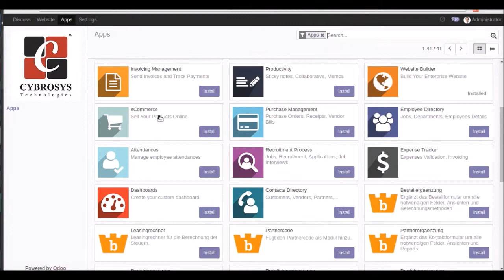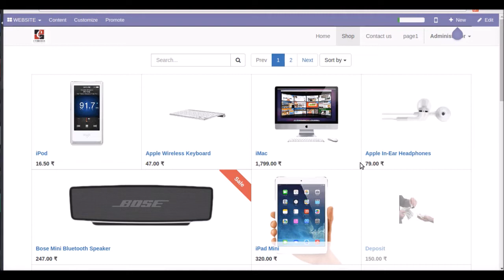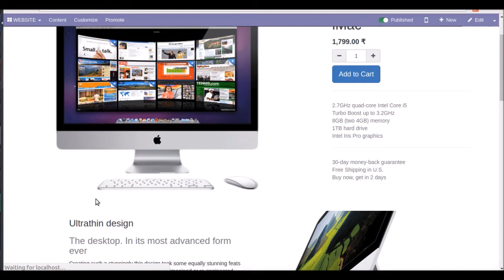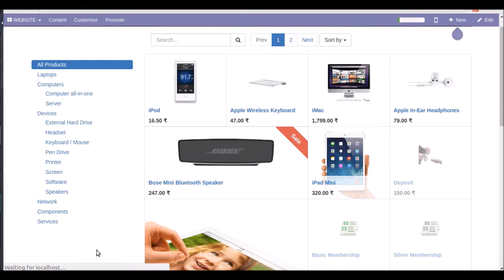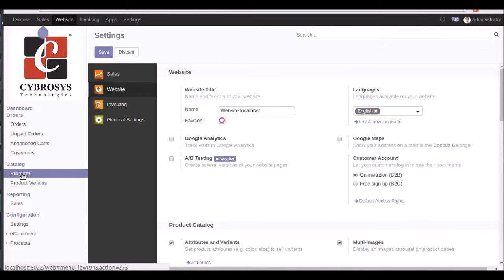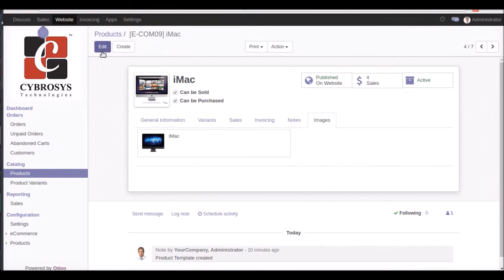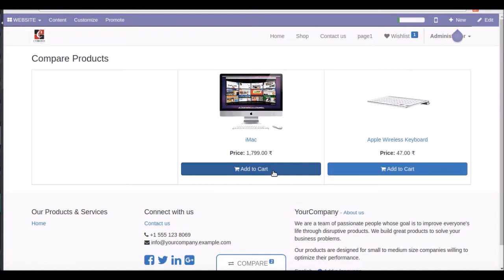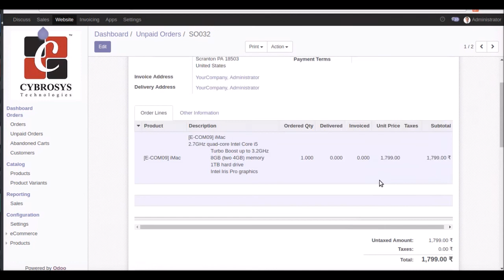Odoo ERP 11 - eCommerce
Odoo e-commerce helps you to start your online store easier than ever. Odoo eCommerce comes with the high degree of customization. It has an extensive option for editing the text inline straight on the web page for fine tuning the product description, characteristics and images.

Odoo eCommerce Features:

1. Emphasize the Best Products

Easy to fine-tune your Catalog and highlight the best product along with discounts, special offers. You can set grid and list view as per your need.

2. Integrated with Inventory and Accounting:
 Odoo E-commerce website is fully integrated with your inventory and accounting, enabling you to keep updated with the real-time stock movements, sale and purchase details etc.

3. Multi Payment and Third Party Shipping:
 Enable multiple payment methods like Visa, Mastercard, or payment gateways like PayPal, Ayden, Buckaroo, Authorised.net etc. Integrate FedEx, UPS, DHL or any other shipping services and provide uncompromised customer experience.

4. Automatic taxes:
 Also based on your location, Odoo will automatically handle major country and state tax rates with fiscal positions configured at backend.

5. Live chat embedded:
 Provide your visitors with information in real time directly on your website, and secure your sales.

6. Amazing Sales Analysis:
 Odoo highlights the best product in terms of quantity sold and it also helps in finding the best customers in terms of revenue. Display a graph with your monthly sales per product and add it to your Dashboard. Group your Sales by Partner and display the products in the column header.